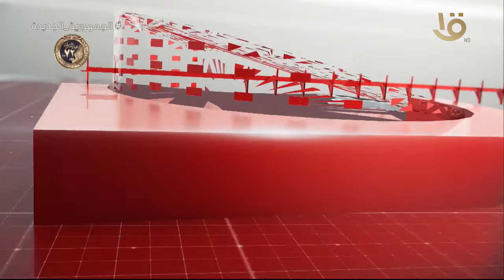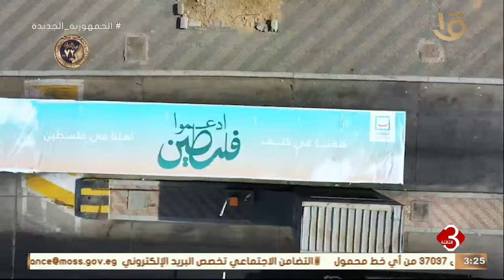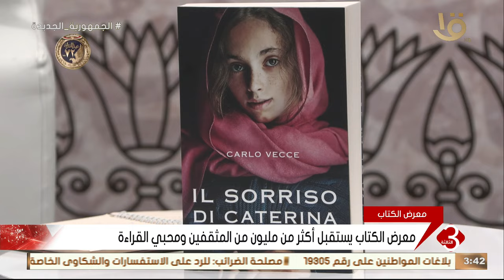نشرة الثالثة | متابعة لآهم الأخبار السياسية والاقتصادية محليا وعالمياً كاملة 29-1-2024